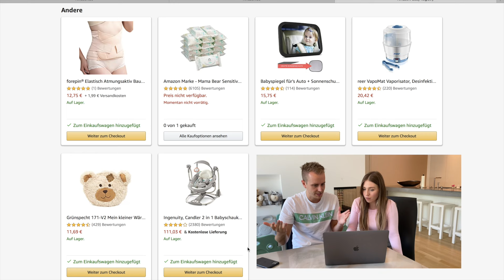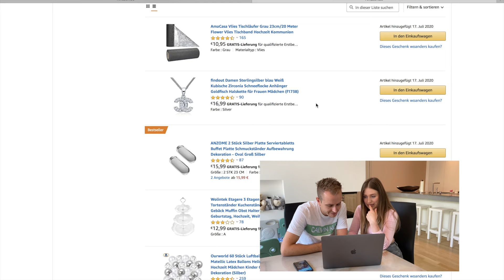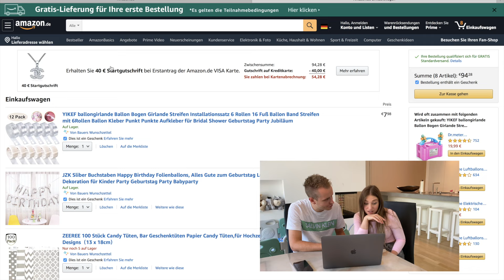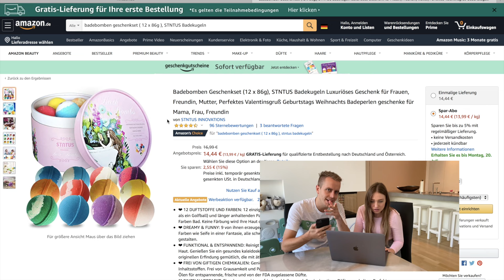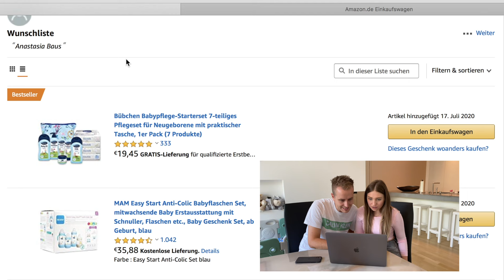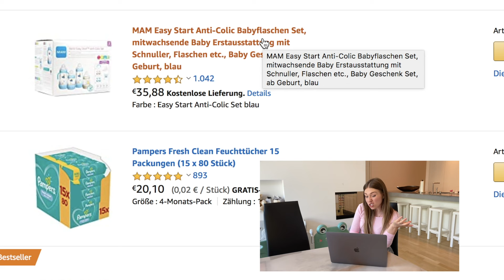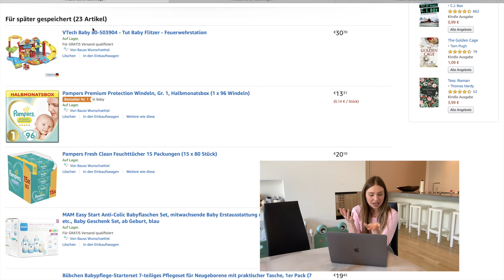Ich bestelle euren amazon - Warenkorb 😨💸 | Bibi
JULIANS VIDEO ➡️

Kamera: Canon Eos 600D
Schnittprogramm: iMovie

IMPRESSUM

Niehlerstr. 3a
50670 Köln

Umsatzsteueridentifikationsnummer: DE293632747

Inhaltlich Verantwortliche gemäß § 55 II RStV:
Bianca Heinicke
c/o TiQuest Management GmbH
Niehlerstr. 3a
50670 Köln